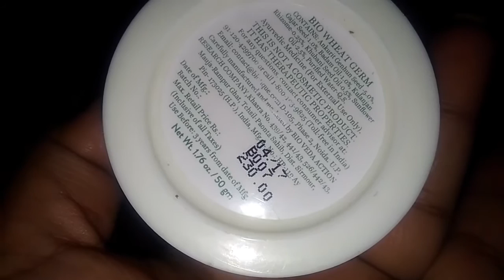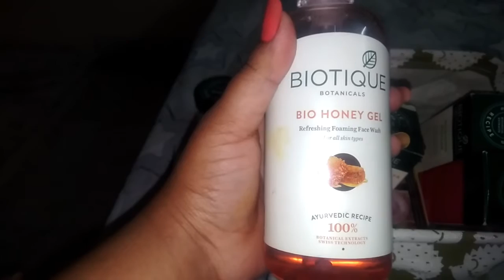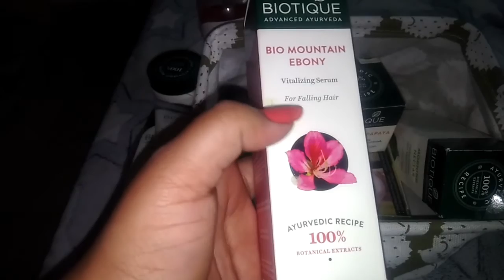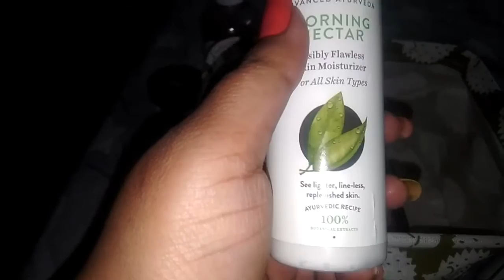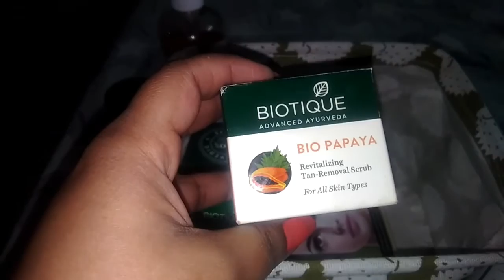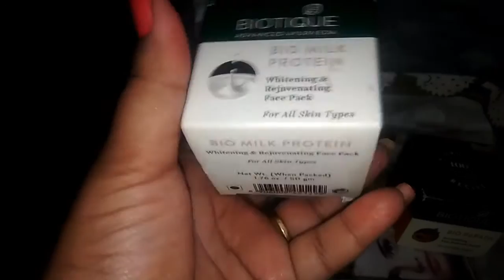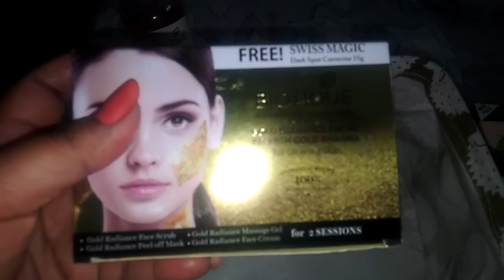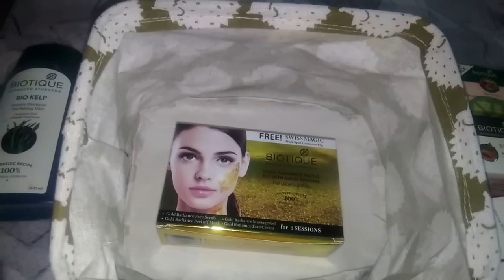Biotique products haul and genuine review in telugu